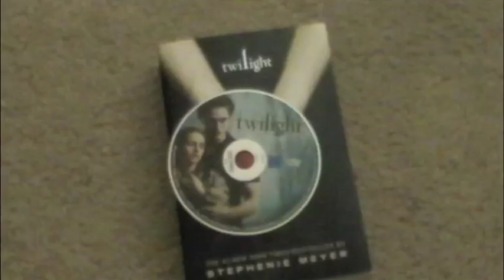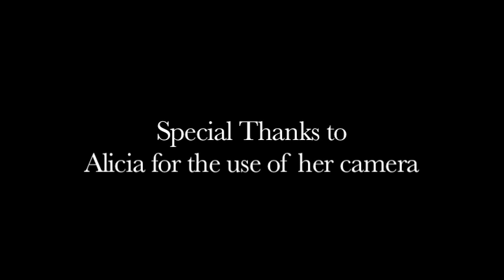The Twilight Reviewing Saga: Part 4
In which this review is finally put to rest.

Shirts? Really? Yes!
Books vs. Movies: Unisex

Books vs. Movies: Women's